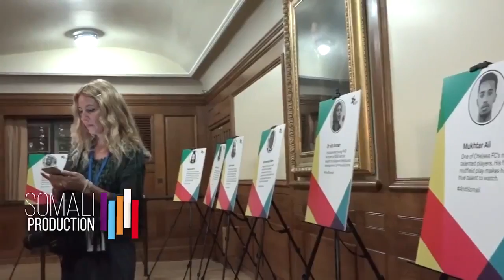Daawo Guushii Wariye Coldoon ee Somali Awards